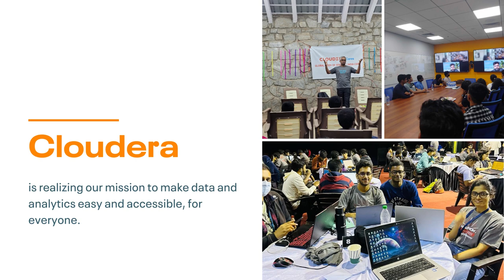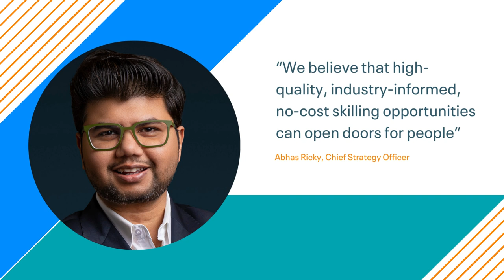Cloudera Cares Impact Report Video 2022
Learn more about Cloudera Cares’ work in 2022, including volunteering, donating and strategic programs. Cloudera Cares works across Our People, Our Society and Our Brand, working with strategic partners such as Generation, Per Scholas, National Skills Coalition and SkillUp. You can find the latest Cloudera Cares information